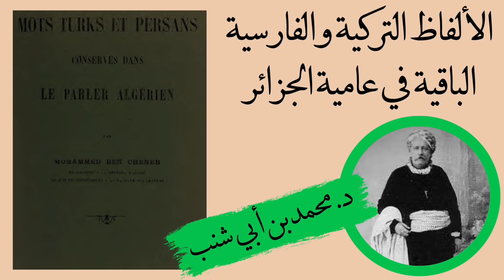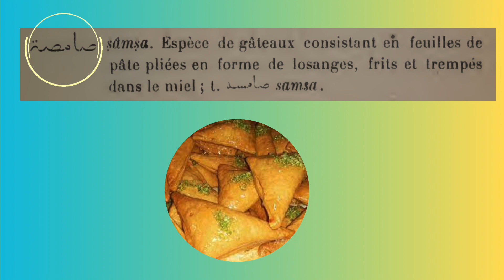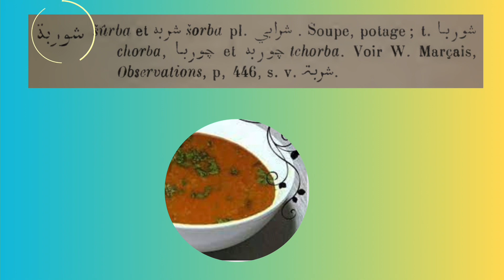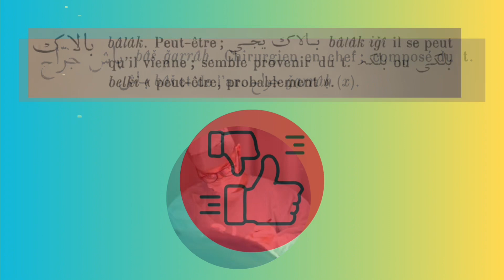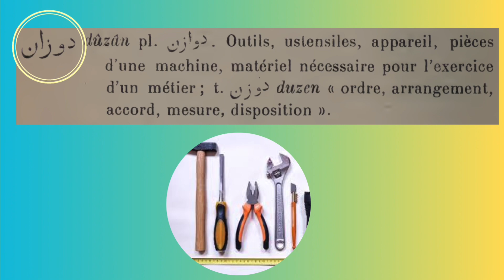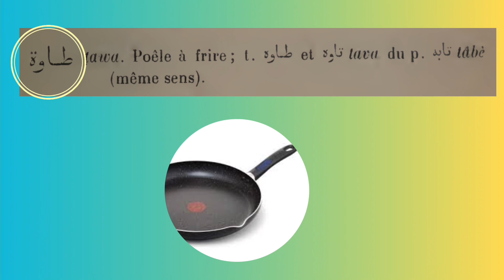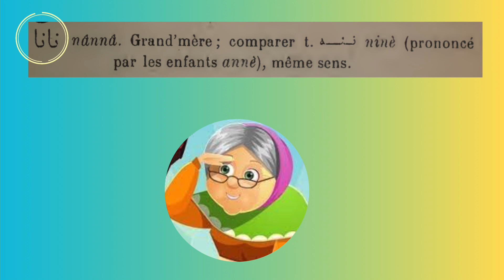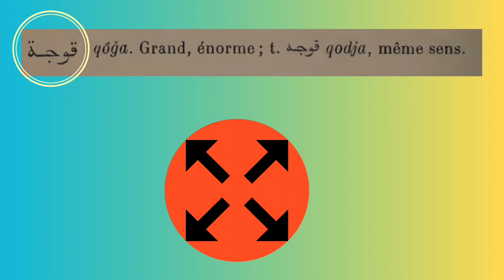الألفاظ التركية الباقية في العامية الجزائرية 🌸 Mots turks conservés dans le parler algérien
الألفاظ التركية في العامية الجزائرية 🌸
 Mots turks conservés dans le parler algérien
Cezayir dilinde Türkçe küfür

 (Cezayir-türkiye)
 turkish_language#
 Cezayir_türkiye#